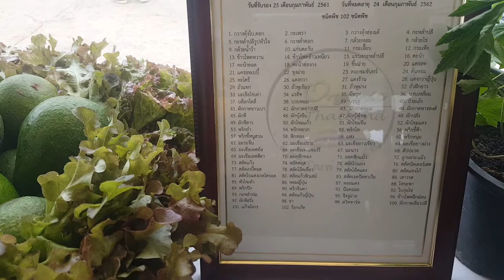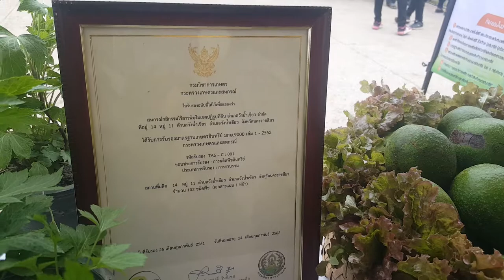ผักอินทรีย์ กว่า 102 ชนิด จากสหกรณ์ฯวังน้ำเขียว